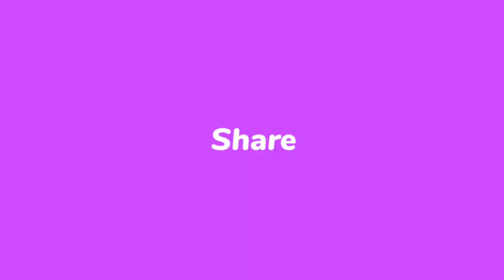unknown little insect in macro lens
Edit- ME
Voice- Partner + me

Natural World
Nature Video
Insect Video Time-lapse